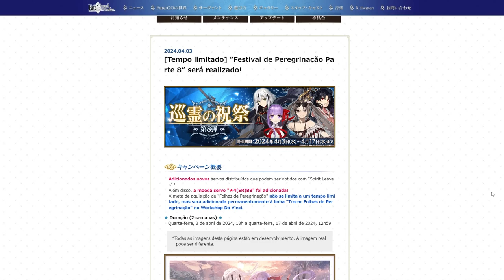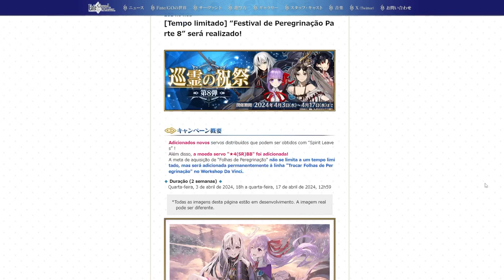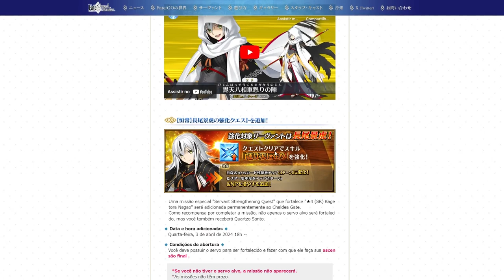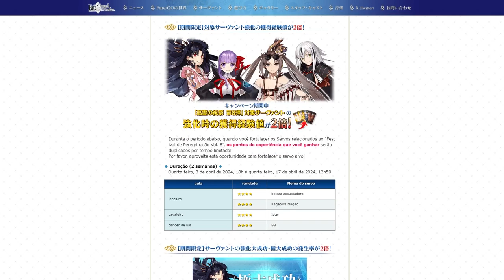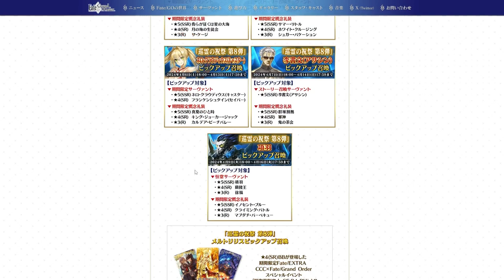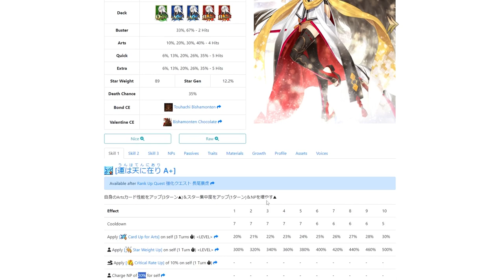4 Welfares voltando, Buffaram a Kagetora! 12 Rolls Grátis! + Rate Up de Vários SSR 【FGO/JP】